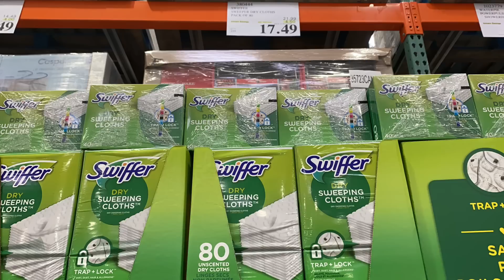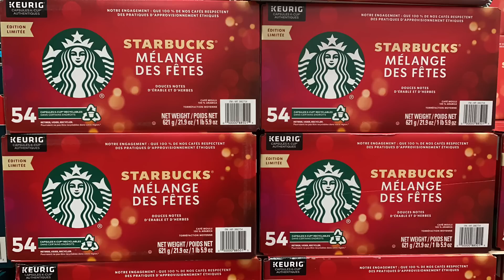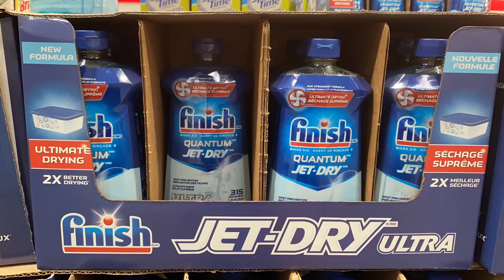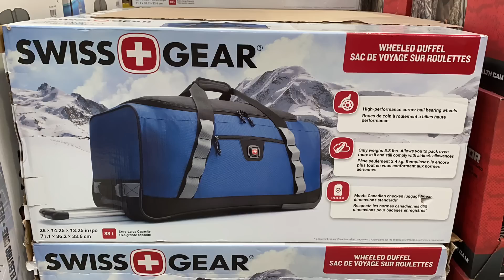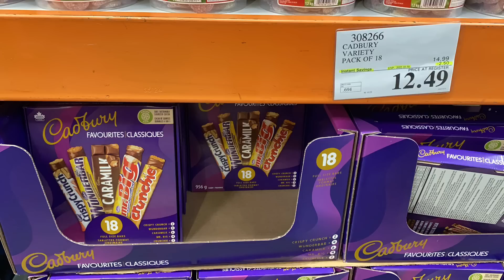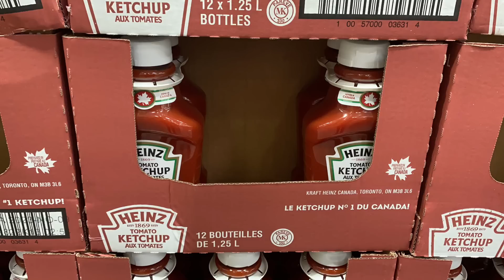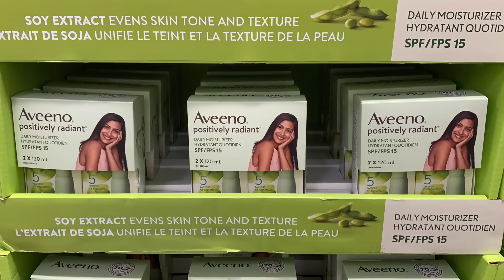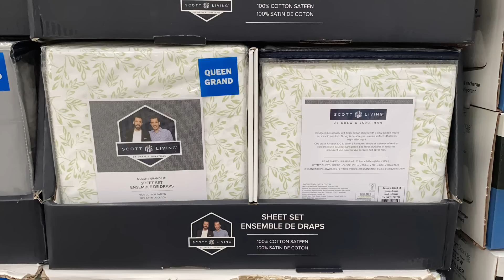Costco本周店内 所有特价商品 的 图片快报【10/17 - 10/23/2022】 | 10月份第4周 | 店内实拍：每周一下午一点更新！@一姐一起逛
一姐探店，每周一下午一点定时更新！

Costco本周店内所有特价商品的“图片快报” ：10月份第4周， 有效期10/17 – 10/23/2022 。店内实拍：每周一下午一点定时更新！

⏱️分段章节介绍TIMESTAMPS⏱
00:00   视频介绍Start
00:12   门口特价热门商品
01:06   居家生活用品区
06:48  食品区
10:42   保健品、化妆品和药品区
13:09   服装衣帽和床上用品区

2022年10月Costco特价的视频链接：
🌼10月特价3A： 店内【所有特价商品】的【图片快报】-超过100种商品 （10/12– 10/23/2022）
🌼10月特价2A： 店内【所有特价商品】的【图片快报】-超过100种商品 （10/3– 10/23/2022）
🌼10月特价2B： 店内【热门特价商品】的【详情介绍】-超过30种商品 （10/3– 10/23/2022）
🌼10月特价1A： 店内【所有特价商品】的【图片快报】-超过100种商品 （9/26– 10/23/2022）
🌼10月特价1B： 店内【热门特价商品】的【详情介绍】-超过30种商品 （9/26– 10/23/2022）

COSTCO好物推荐
🌹 Costco LED水晶吊灯开箱及安装 | Costco【好物开箱】| Costco【好物推荐】| OVE Seattle Led Flush Mount 14.1 ‘’| 第5集 | 一姐一起逛
🌹 22款Costco牛肉详细介绍 | 做中餐选哪一款？做西餐怎么选？| 每一款牛肉来之牛身的哪个部位，嫩度如何，如何烹饪？答案都在这里 | 一姐一起逛
🌹 10件【Costco好物推荐】|【Costco好物开箱】整理一下家里现有的Costco商品，好东西还真不少 | 第2集 | 一姐一起逛
🌹 Costco【保鲜袋收纳】10个小妙招 ，意想不到，超简单！学会了生活中总会帮到您 | Costco 好物分享 | 一姐一起逛
🌹 10件【Cosco 好物推荐】|【Costco好物开箱】整理一下家里现有的Costco商品，好东西还真不少 | 一姐一起逛

COSTCO面包生胚相关视频
🌹11款COSTCO面包生胚的详细介绍，深入了解，总有一款是你喜欢的 | COSTCO 面包胚DIY，懂得越多，可做的面包品种愈多
🌹解读Costco面包生胚的材料成分和烘焙方法 | Brioche Buns布里欧修面包材料里有黄油和鸡蛋吗？ | Costco面包胚里除了面粉还有什么成分？
🌹肉松面包 : Costco面包生胚DIY新型面包系列 | 用成本1毛钱的布里欧修面包生胚制作：海苔肉松芝麻火腿芝士面包-简称肉松面包 | 一姐一起逛